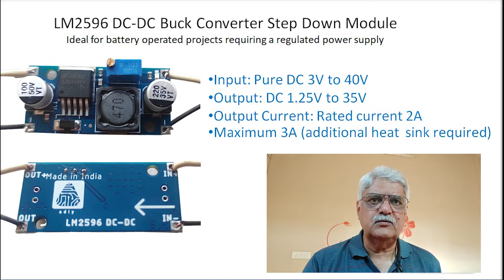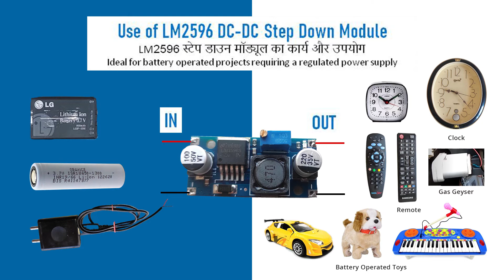Use of LM2596 DC-DC Buck Converter Step Down Module| LM2596 स्टेप डाउन मॉड्यूल का कार्य और उपयोग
This video is about the working and use of LM2596 DC to DC Buck Converter Step down Module. One can give DC 3 volt to 40 volt as input and get output of DC 1.25 volt to 35 volt. It works for maximum current of 3 Amp, for more than 2 Amp additional heat sink is required. It is Ideal for battery operated items/ projects requiring a regulated power supply.
In this video, I used old mobile battery of 3.7 volt, 950 mAh to run my wall clock. It started working on 25th Feb’22. I want to see how long it works. One can use Li-Iron 18650 battery of 3.7 volt, 2500 mAh which last approx 2.5 times long.
We also can use this to run Table clock, Remote control, Gas Geyser, Toys and so on…
# LM2596_Buck_Converter # Use_of_LM2596